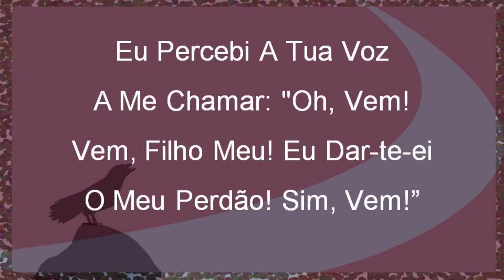Harpa Cristã 588 - Sou Mui Feliz